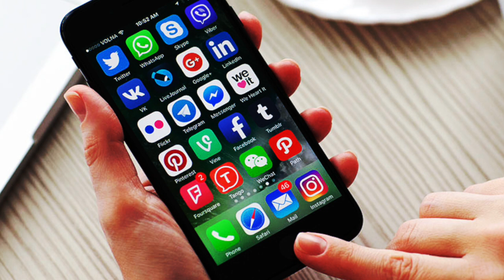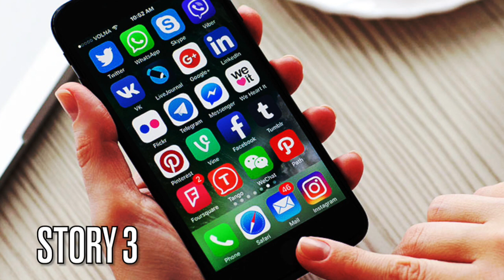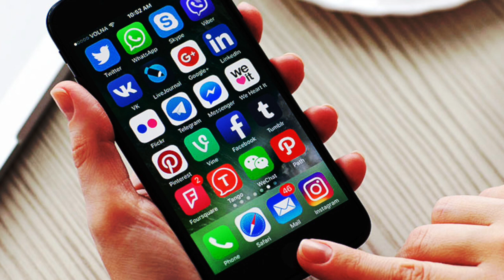3 TRUE Scary & Disturbing Social Media Horror Stories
These are 3 TRUE Terrifying & Disturbing Social Media Horror Stories told around a disturbing background.

00:00 Intro
00:03 Story 1
11:08 Story 2
19:23 Story 3